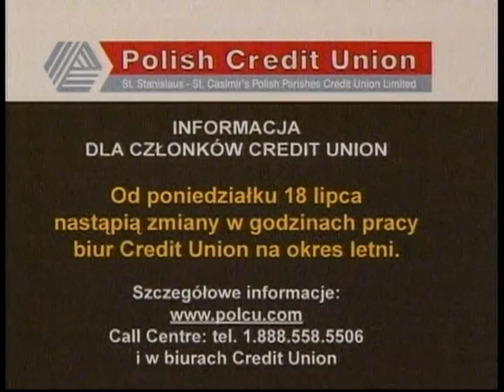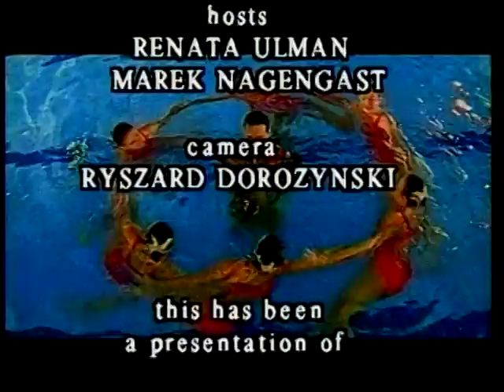Polish Studio (2011-07-16) - Announcements